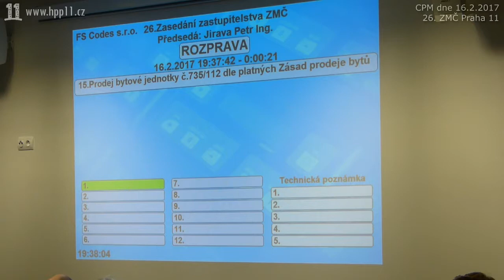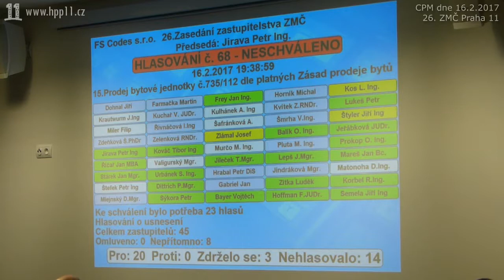19.Prodej bytové jednotky č. 735/112